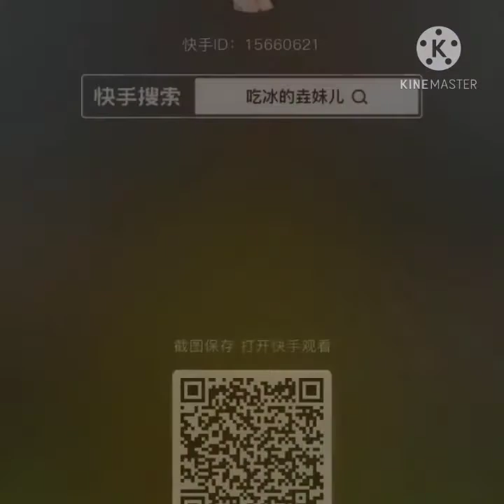# compilations of Tartary buckwheat ice eating videos 💖